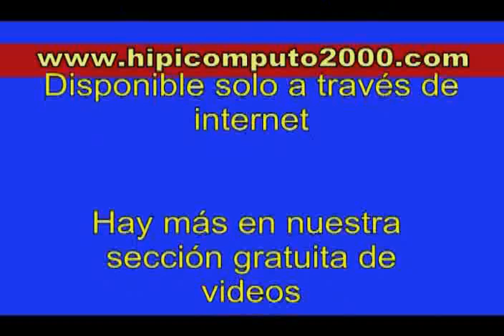Clásico Socopó [Gr. 3] - La Rinconada